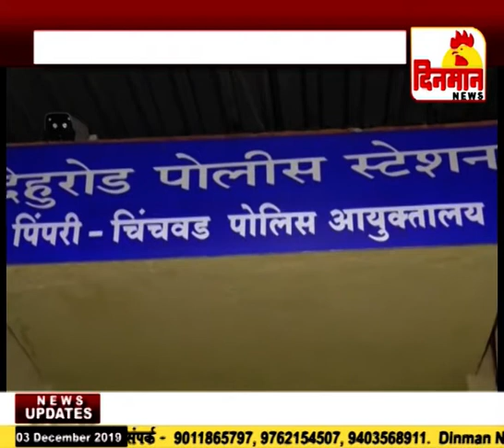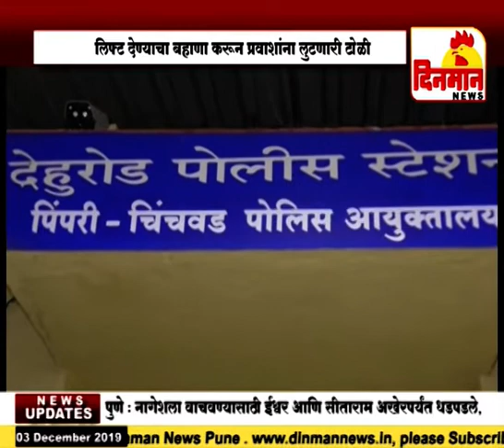लिफ्ट देण्याचा बहाणा करून प्रवाशांना लुटणारी टोळी गजाआड